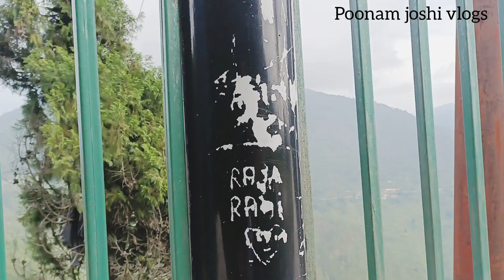क्यों चढ़े इतनी बड़ी चट्टान पर //ब्लॉग